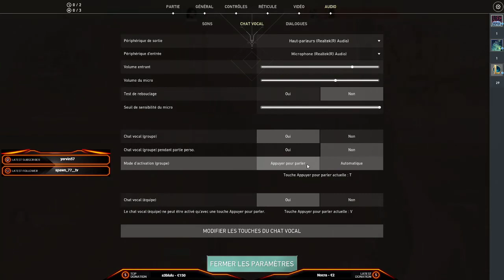Brain / On fini le stream sur valolo